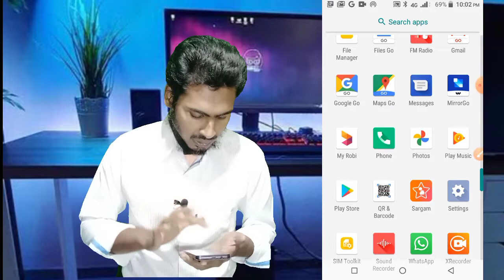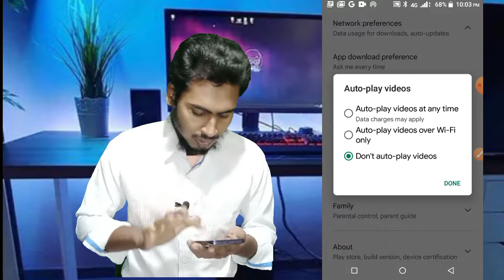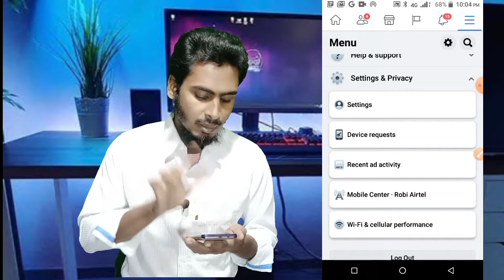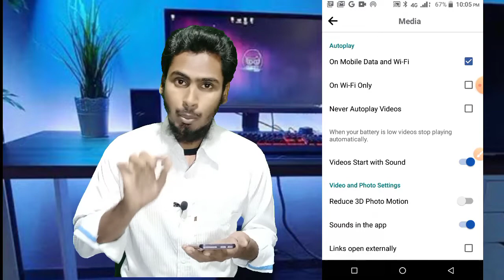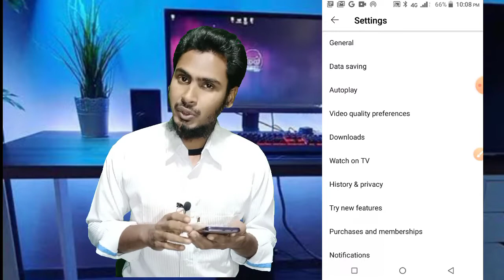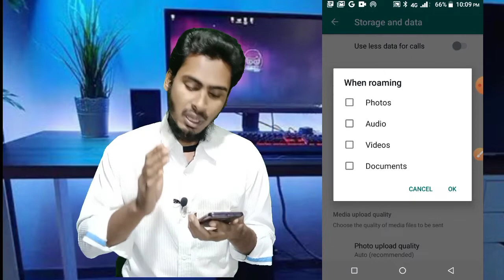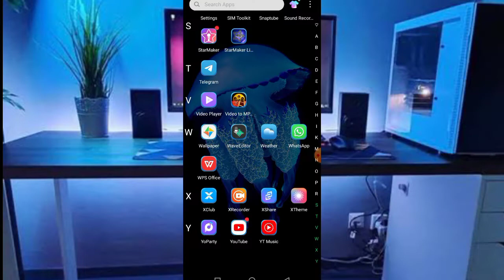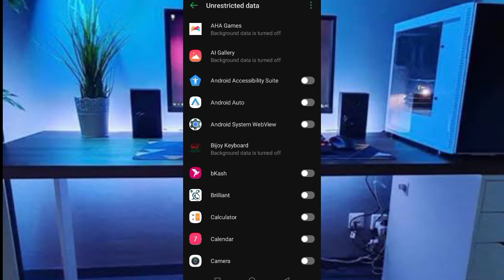মোবাইলে এমবি কম খরচের উপায় | How To Save Mobile Internet Data / MB | Android Data Save Settings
.How to save mobile phone data consumption, what options are available, what tips are applied to save data consumption has been discussed in detail.